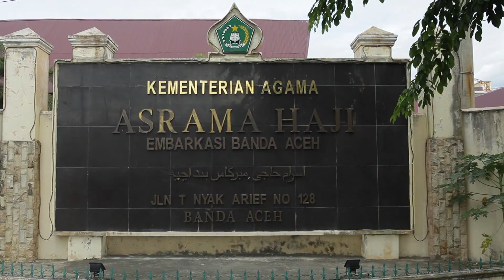Kloter 1 JCH Aceh Diberangkatkan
SERAMBITV.COM, BANDA ACEH – Gubernur Aceh  Rabu, ( 10 Agustus 2016)   melepas keberangkatan  JCH kloter I calon haji Aceh, di Asrama Haji Emberkasi Aceh Banda Aceh.

Dalam pelepasan tersebut  Gubernur berpesan agar para Jamaah mendoakan Aceh di Baitullah untuk  selalau berada dalam damai.
Di Tahun  2016 ini, Aceh hanya mendapatkan kouta untuk Pemberangkatkan Haji sebanyak 3.140 Jamaah.

Sementara itu, Muhammad Daud Pakeh, Ketua Penyelenggara Ibadah Haji Emberkasi Aceh, menyebutkan total jamaah haji untuk tahun ini adalah 157.115 Jamaah Indonesia yang tergabung dalam 387 kloter.